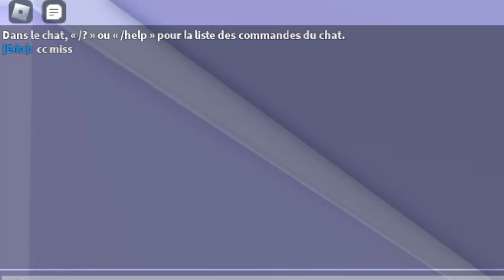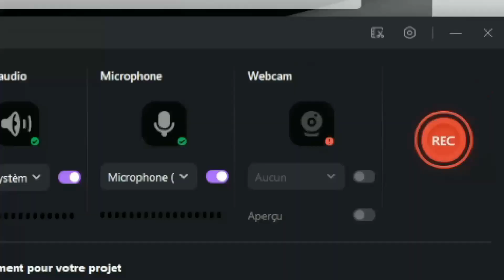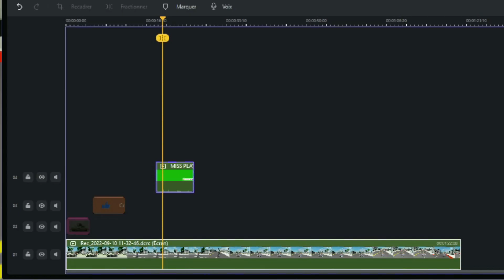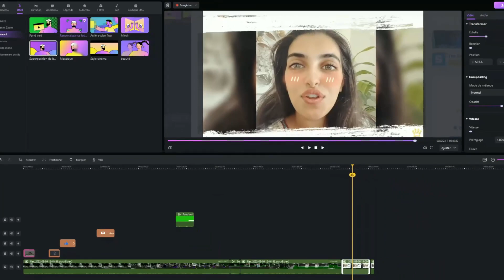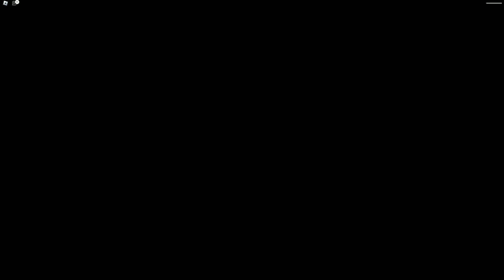J'AI FAIT EXPLOSÉE 💣 LE MAGASIN DE JOUETS! (Roblox)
Wondershare DemoCreator aide les joueurs à faire passer le partage d’idées au niveau supérieur.

⭐️Utlise le Star Code : MISLICIOUS sur Roblox lorsque tu achéte des robux/premium ⭐️
👑 compte roblox : misliciousparis
🌟Jeu : Escape The Toy Store Obby!